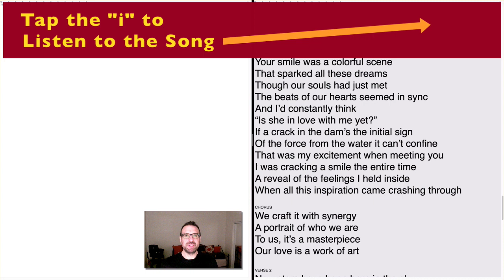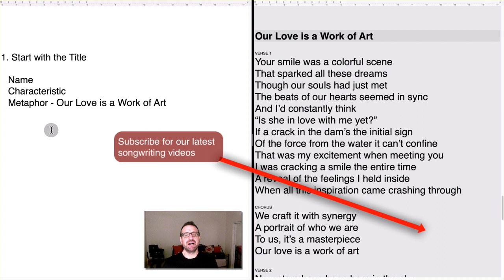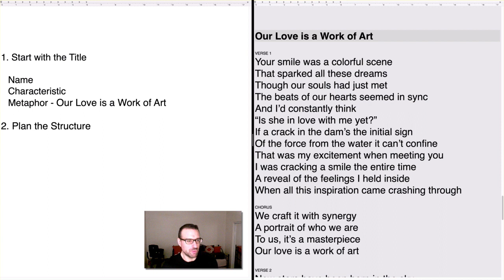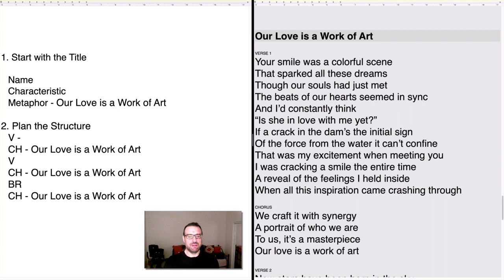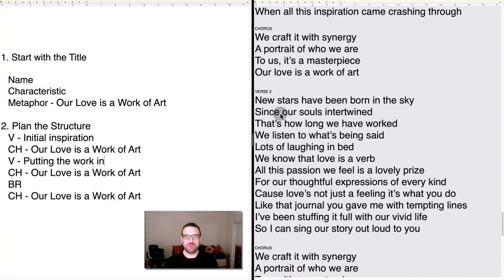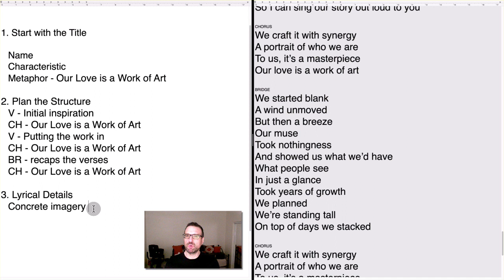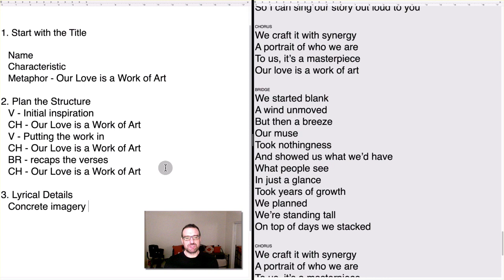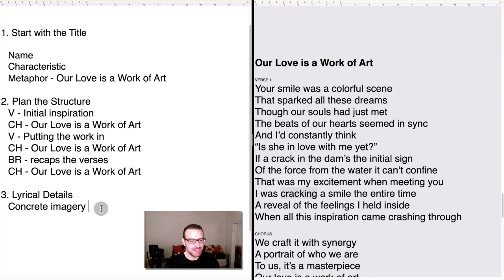Write Love Song Lyrics in 3 Easy Steps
For more ways to write lyrics that emotionally connect with your listeners, download your 2 FREE lyric writing cheat sheets

If you enjoyed this video, please like it or leave a comment below... and don't forget to subscribe to this channel to be updated when our latest songwriting videos are published!